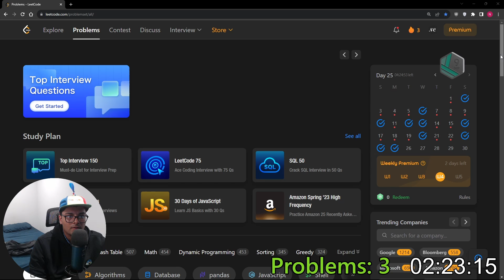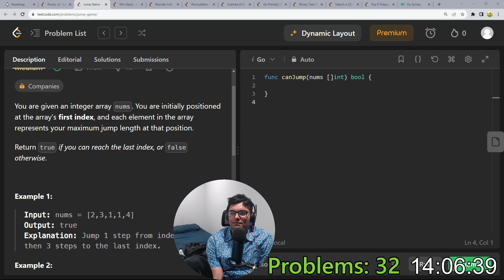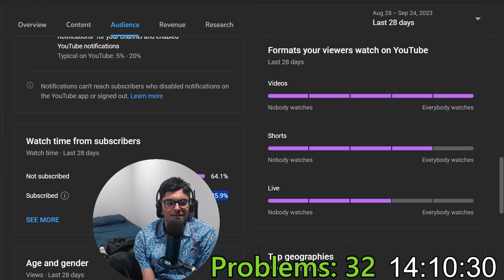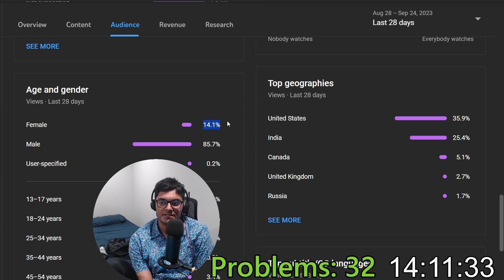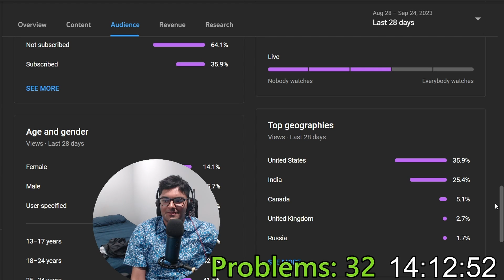My Leetcode Stats and Youtube Analytics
Briefly covering my leetcode stats and youtube analytics pages (taken from the 24-hour leetcode stream).